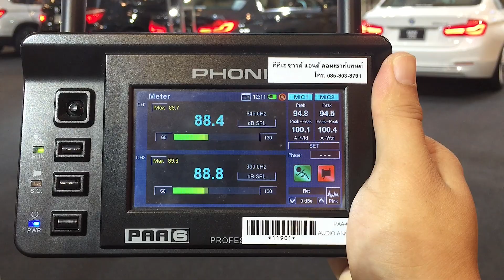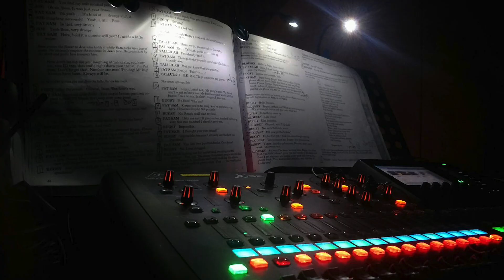นำเสนอบริการตรวจสอบ-ปรับจูนระบบ (System Tuning) และควบคุมเสียง (Audio Mixing)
"โต ติงต๊อง" และทีม Sound Engineer พันธมิตรอีกเกือบสิบชีวิต พร้อมทำให้งานของทุกท่านจบลงอย่างสง่างาม และรีดประสิทธิภาพระบบเสียงที่มีให้ออกมาถึงขีดสุดจ้าาา

สามารถดูรายละเอียดเพิ่มเติมได้ที่
1. Share Video ตอนนี้ออกไปให้มากที่สุด เพื่อให้เป็นประโยชน์แก่ส่วนรวม
3. Like Facebook Page ของเราเพื่อติดตาม Video Blog ที่จะออกทุก ๆ สองวันได้ที่
4. โทรหาเราได้ที่ หรือ เยี่ยมชมเว็บไซต์ของเราได้ที่